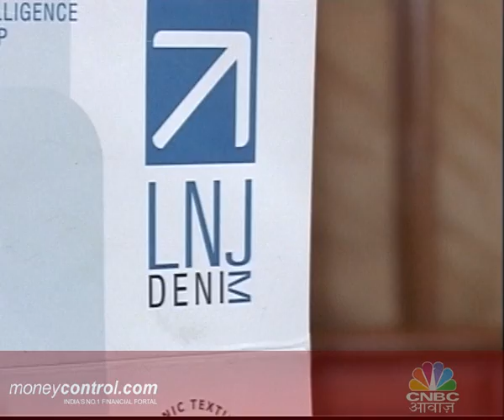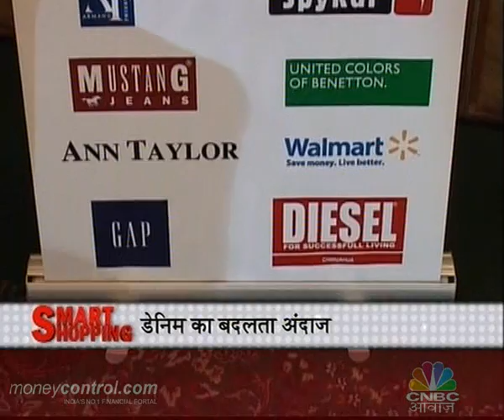Smart Shopping - 24th May 2011 - 1st Segment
Denim Trends